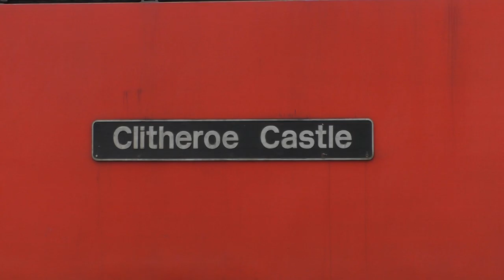Cardiff Central trains February 3rd 2020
Featured 37418 and 37421 several 66 and 60 on freight, several 800's 170's